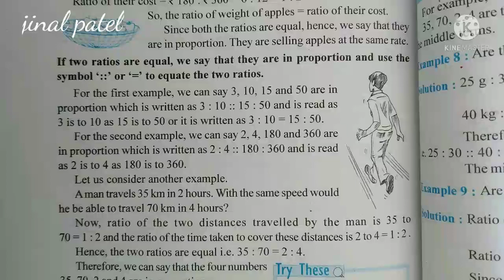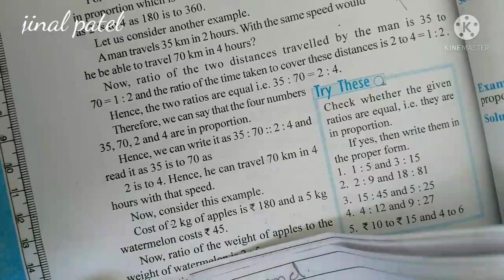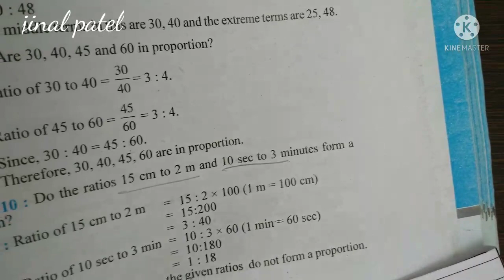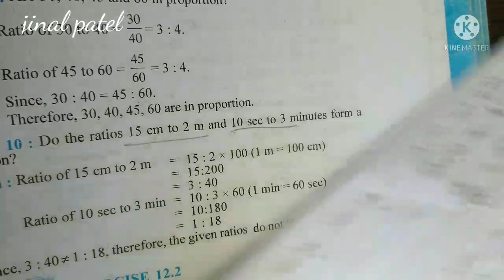std - 6, sub - maths( eng med ) ch - 12, topic - proportion , Example - 8,9,10 by Jinal patel